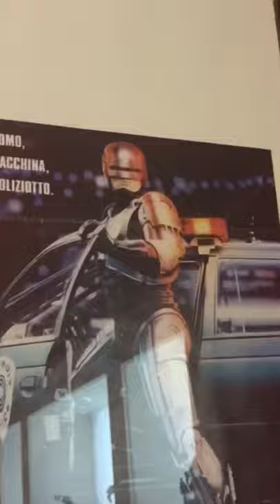Un pessimo Vlog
Avete visto il Vlog che ho pubblicato? Opinioni, commenti, critiche?
Ogni cosa è  ben accetta, ho bisogno di tutti voi per migliorare a fare i video.